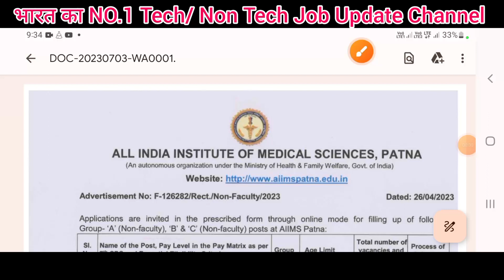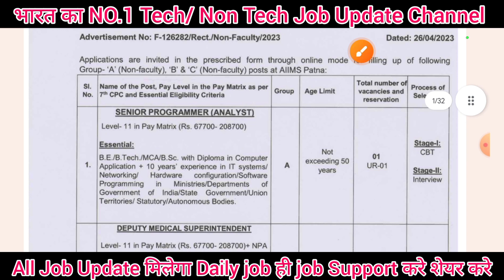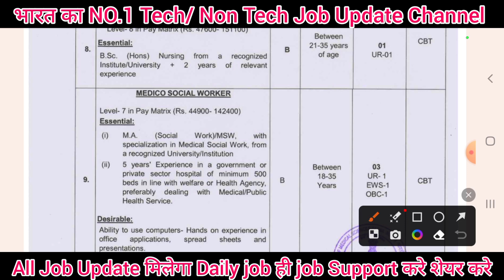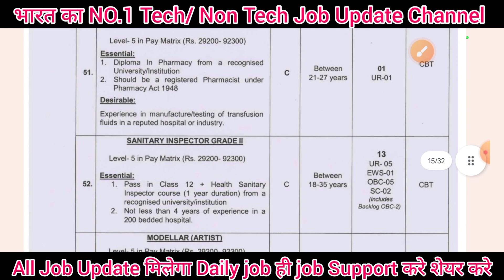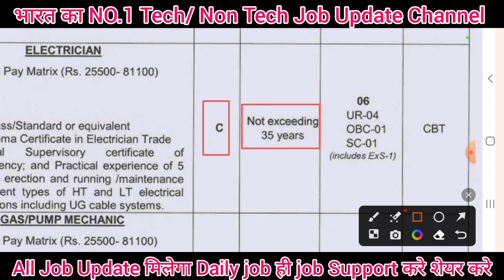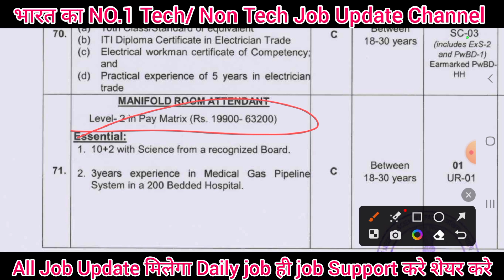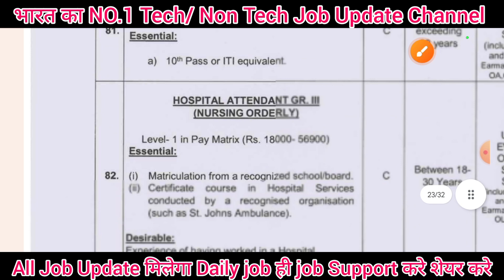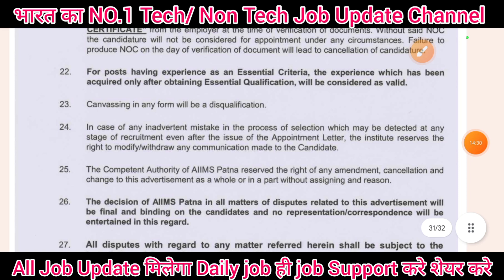Patna AIIMS Recruitment 2023✅️iTi सरकारी नौकरी l10th/12th / Diploma/ Degree कुल पद- 644 All India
Patna AIIMS Recruitment 2023✅️iTi सरकारी नौकरी l10th/12th / Diploma/ Degree कुल पद- 644 All India#Patna_Aiims_New_Recerument_2023#iti_Sarkari_job_2023#Patna_New_job_2023#iTi_Sarkati_job_2023

Note- ⛳️✅️Raman Sir Class ka Video Linke मिलेगा
1-👉Computer-3200+ Mcq
2-👉 iTi Level All Technical Previous Paper 10,000+
3- 👉Hindi Mcq 2340+ Mcq
4- 👉Technical My Hand Note Book (Aakash sir) Raman Sir के द्वारा लिखाया गया है भारत का No.1 Technical Teacher ✍️✍️
5-👉 Computer Theory-My Hand Note Book
6-👉YouthCompation Book pdf 505 page (iTi)
7- 👉S.K Jha sir का ALP Non Tech Phy/ Chy/ Bio 505 Page Pdf मिगेगा
8-👉 Railway ALP All Shift Previous year Question paper Electrician/ Fitter
9- 👉UPPCL Tg-2-2000+ All Previous year Question paper
10- UPRVUNL- 2000+ All Previous year Question paper
11👉 DFCCIL (ALP) Junior Executive 2,000+ Previous year Question paper All Shift का